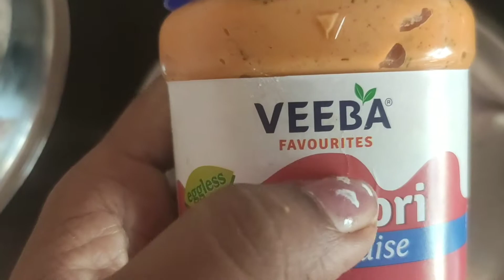Sandwitch in two different styles/Home made sandwitch breakfast/మీరెప్పుడైనా ఇలా తిన్నారా శాండ్విచ్?